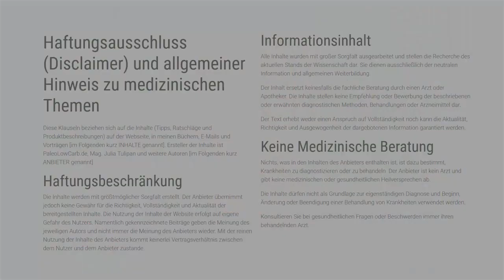Gehirndoping mit Gewürzen - Dr. Sabine Paul | Folge #139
Unterstützung für diese Folge kommt von
Mein heutiger Gast ist Frau Dr. Sabine Paul. Molekular- und Evolutionsbiologin, Sachbuch-Autorin, Referentin und wissenschaftliche Beraterin. Sie ist Expertin für genussvolle Gehirn-Fitness und Stress-Schutz nach dem Vorbild der Natur. Was heißt das genau - Sabine Paul beschäftigt sich intensiv mit Kräutern und Gewürzen und deren Wirkung auf den Organismus und im Speziellen auf unser Gehirn.

Wir leben in einer Umwelt, die sehr viel von uns verlangt. Beruf, Familie, Studium, Schule - schon von Kindesbeinen an stehen wir unter großem Druck. Ich denke der Missbrauch von Leistungssteigernden Substanzen zieht sich durch alle Altersgruppen und ist ein wirkliches Problem.
Das gute ist, es geht auch anders. Es gibt natürliche, nicht schädigende Substanzen die uns und unser Gehirn positiv unterstützen können und teilweise sogar gleich gut oder besser wirken als so manches Medikament.

Bitte beachten Sie auch immer den aktuellen

Diese Klauseln beziehen sich auf die Inhalte (Tipps, Ratschläge und Produktbeschreibungen) auf der Webseite, in meinen Büchern, E-Mails und Vorträgen [im Folgenden kurz INHALTE genannt]. Ersteller der Inhalte ist PaleoLowCarb.de, Mag. Julia Tulipan und weitere Autoren [im Folgenden kurz ANBIETER genannt]
Haftungsbeschränkung
Die Inhalte werden mit größtmöglicher Sorgfalt erstellt. Der Anbieter übernimmt jedoch keine Gewähr für die Richtigkeit, Vollständigkeit und Aktualität der bereitgestellten Inhalte. Die Nutzung der Inhalte der Website erfolgt auf eigene Gefahr des Nutzers. Namentlich gekennzeichnete Beiträge geben die Meinung des jeweiligen Autors und nicht immer die Meinung des Anbieters wieder. Mit der reinen Nutzung der Inhalte des Anbieters kommt keinerlei Vertragsverhältnis zwischen dem Nutzer und dem Anbieter zustande.
Informationsinhalt
Alle Inhalte wurden mit großer Sorgfalt ausgearbeitet und stellen die Recherche des aktuellen Stands der Wissenschaft dar. Sie dienen ausschließlich der neutralen Information und allgemeinen Weiterbildung.
Der Inhalt ersetzt keinesfalls die fachliche Beratung durch einen Arzt oder Apotheker. Die Inhalte stellen keine Empfehlung oder Bewerbung der beschriebenen oder erwähnten diagnostischen Methoden, Behandlungen oder Arzneimittel dar.
Der Text erhebt weder einen Anspruch auf Vollständigkeit noch kann die Aktualität, Richtigkeit und Ausgewogenheit der dargebotenen Information garantiert werden.
Keine Medizinische Beratung
Nichts, was in den Inhalten des Anbieters enthalten ist, ist dazu bestimmt, Krankheiten zu diagnostizieren oder zu behandeln. Der Anbieter ist kein Arzt und gibt keine medizinischen oder gesundheitlichen Heilversprechen ab.
Die Inhalte dürfen nicht als Grundlage zur eigenständigen Diagnose und Beginn, Änderung oder Beendigung einer Behandlung von Krankheiten verwendet werden.
Konsultieren Sie bei gesundheitlichen Fragen oder Beschwerden immer ihren behandelnden Arzt.